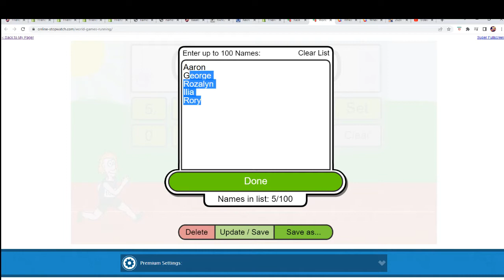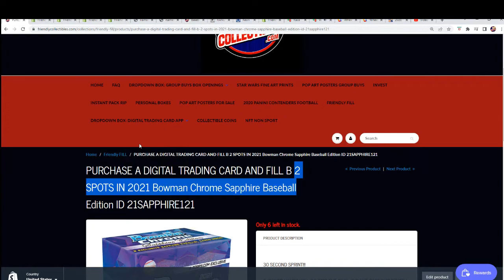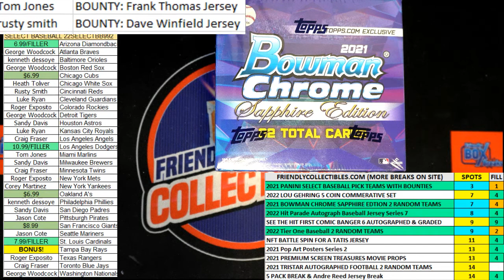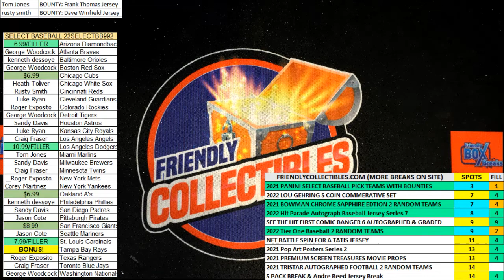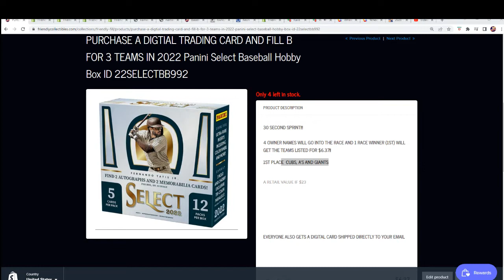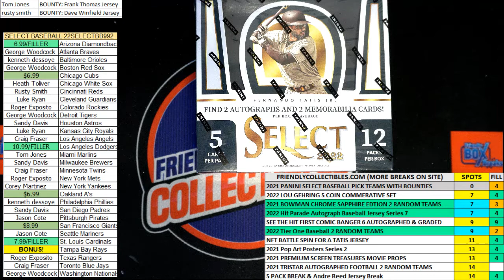2021 Bowman Chrome Sapphire Baseball Edition FILLER ID 21SAPPHIRE121